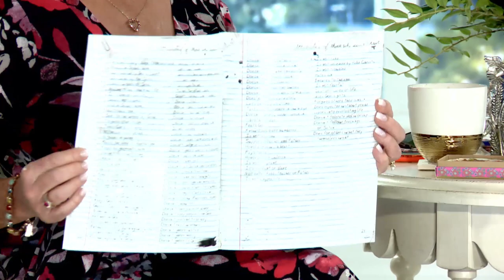The Life With Lori Show w/ special guest Jim Bakker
Lori Graham Bakker has never given up on the path that God laid out for her. She is now using her story of restoration and faith to speak to audiences on her new show “Life with Lori”. This is another dream come true for Lori Graham Bakker.

As she stated in her first show, “God is raising up women to be the women of God that he has created us to be for such a time as this. This is our time to stand up in a Godly way, and in a beautiful way.”